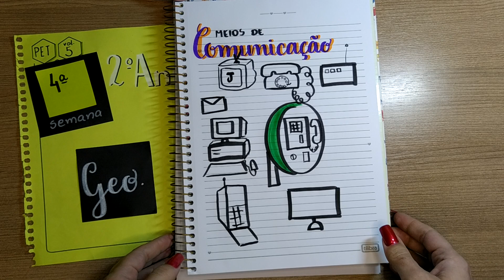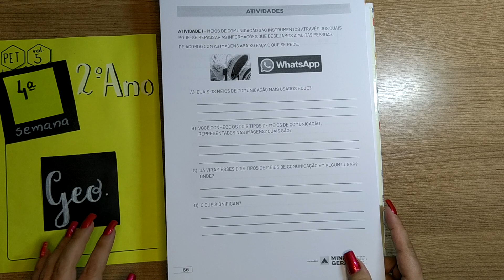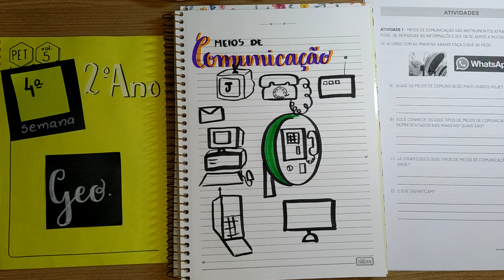Meios de comunicação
PET Vol. 5 _ 4ª Semana - Geografia - Segundo Ano _